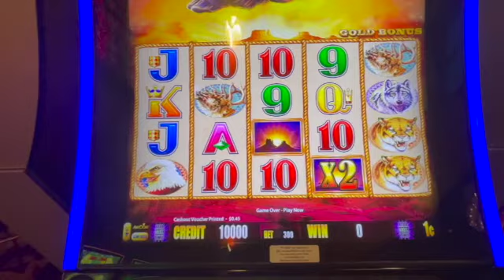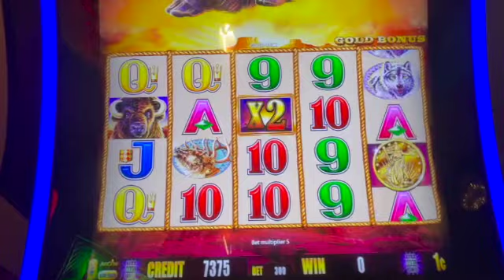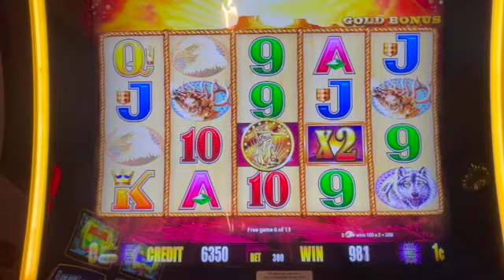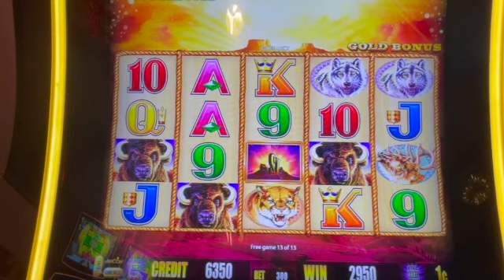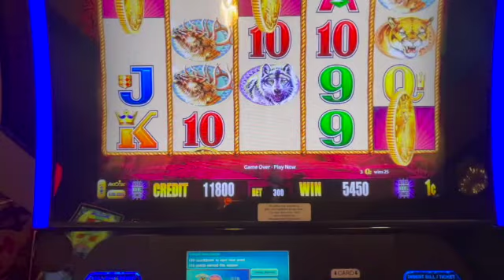BONUS OR BUST! BUFFALO GOLD!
Bonus or Bust video #2. Playing for $100 in the Buffalo Gold Slot Machine. Will I hit a BONUS or will I BUST? Please comment and let me know what where you like to play slots.